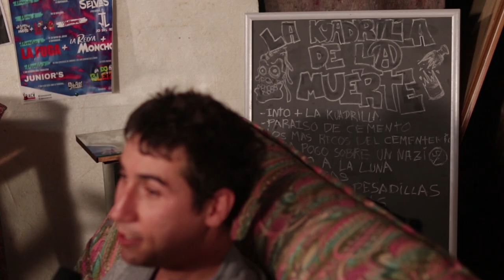La Penya del Lokal - La Kuadrilla de la Muerte 1x04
Bones penya! comencem la semana presentant el 4t reportatge de "La Penya del Lokal". Avui us presentem a La Kuadrilla de la muerte, el grup Garriguenc ens explica les seves aventures. El punk no està mort i ells ho han vingut a demostrar. No us el perdeu!